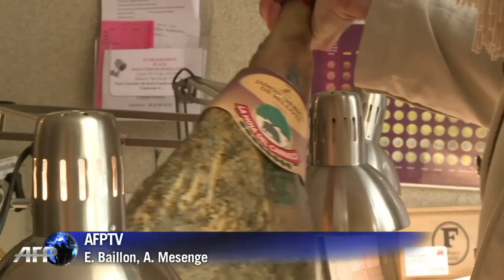Emploi des jeunes: créer son emploi pour sortir du chômage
Le chômage, un des dossiers-clés de la campagne électorale. Un chômage qui touche particulièrement les jeunes, puisque les chiffres dépassent la barre des 20% chez les moins de 25 ans. Leur principale difficulté est de réussir à entrer sur le marché du travail, et ensuite à trouver un CDI ou un emploi correspondant à leurs qualifications. Exemple avec un jeune Caennais, qui malgré son diplôme en poche et des mois de stages, a fini par créer son propre emploi. Mais il doit encore vivre chez ses parents, faute de moyens suffisants. Reportage. Durée: 02:00.